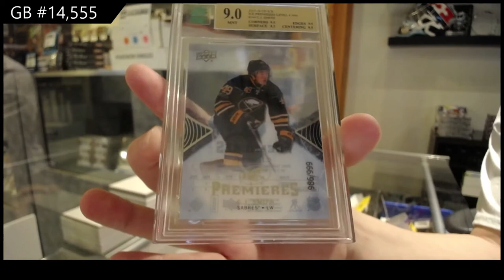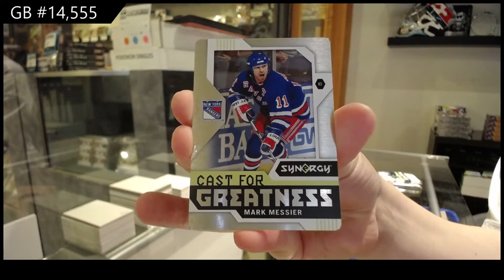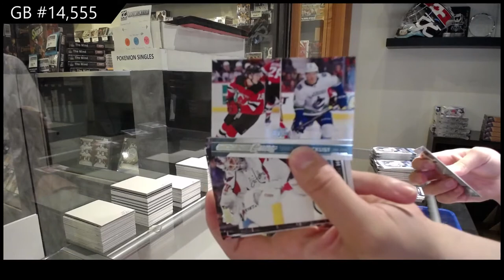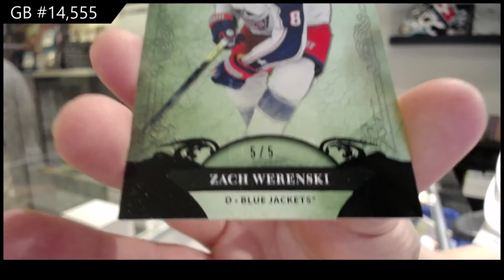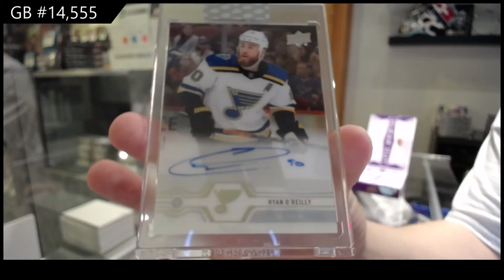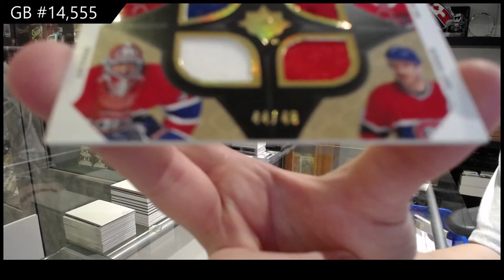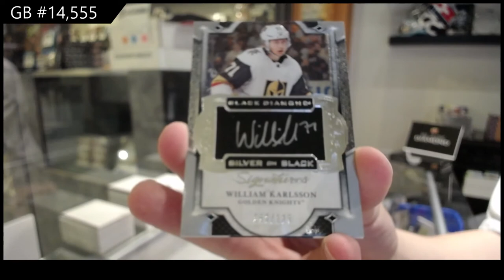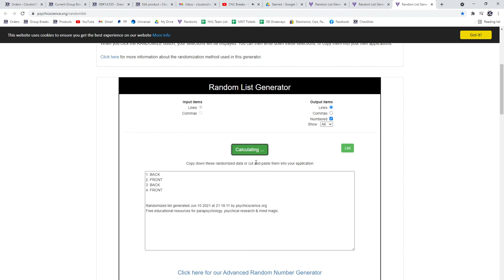10 Box Mix Hockey Break With Black Diamond - C&C GB #14,555